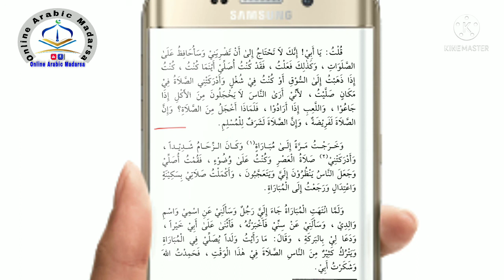Alqiratur Rashida, lesson. 7 page. 33)القراءۃ الراشدہ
القراءۃ الراشدہ کا اس ویڈیو میں سلیس اردو زبان میں ترجمہ کیا گیا ہے
مجھے امید ہے کہ آپ لوگوں یہ ویڈیو پسند آئےگی
alqiratur Rashida ka urdu translation
alqira tur rasheda